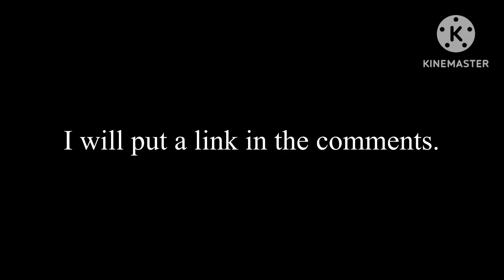AN OFFICE EXPERIENCE PACK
LINK IS IN THE COMMENTS.